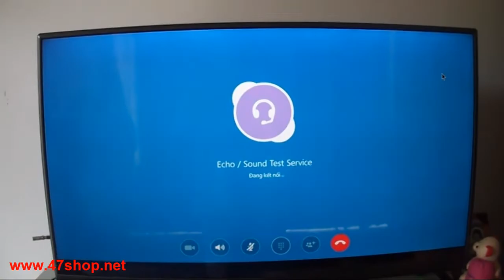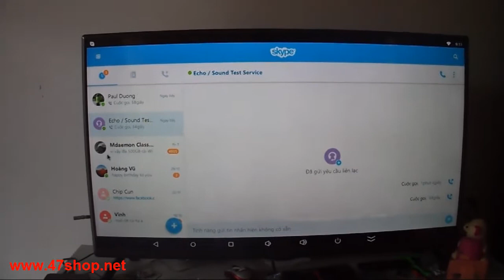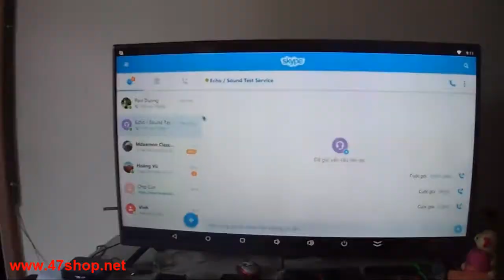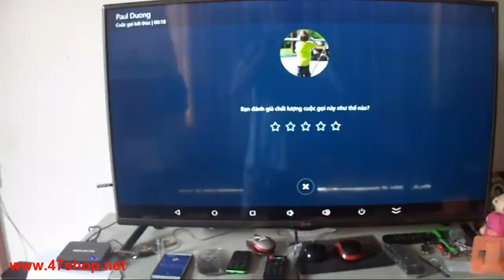47shop.net - Gọi điện Skype, LINE từ Android Box Bằng Chuột Bay KM900V hoặc MX3V (Voide)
Có lẽ ai sử dụng Smart TV, Android TV Box (AB) cũng đã nghe tới chuột bay và chuột bay có voice. Với chuột bay có Voice như KM900V, hay MX3V thì ngoài chức năng dùng để tìm kiếm bằng giọng nói chúc ta có thể dùng để gọi điện thoại qua Skype hay LINE hay Voice chat như Facebook Messenger...
Sau đây là demo cách sử dụng chuột bay không day KM900V để gọi điện Skype.

Mua hay đặt hàng chuột bay KM900V hoặc MX3V chính hãng tại đây